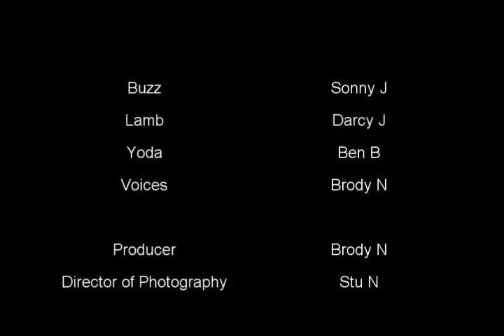Seal?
Yoda, Buzz and Lamb discuss things in the ocean...